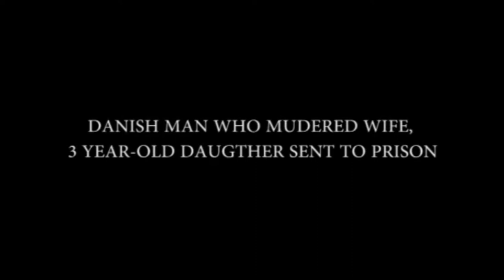Danish Man who murdered Wife and 3 Year-old Daughter, Sent to Jail